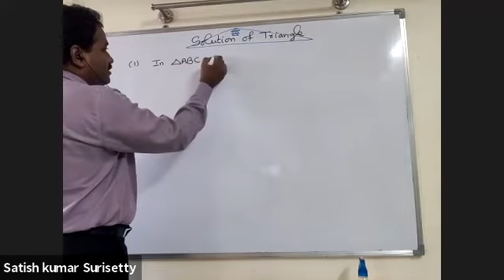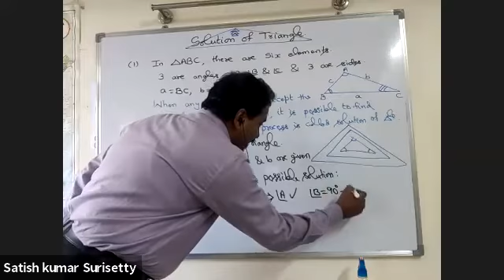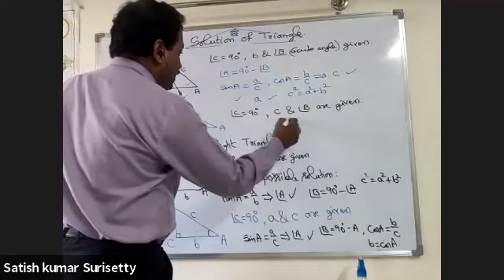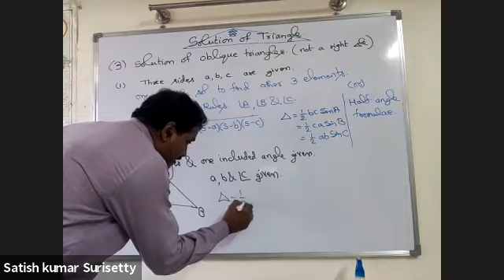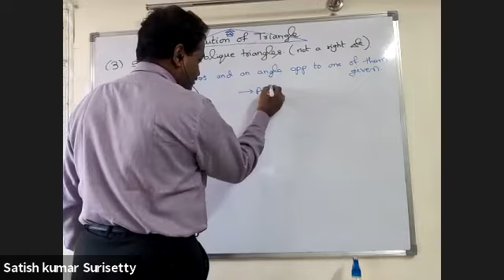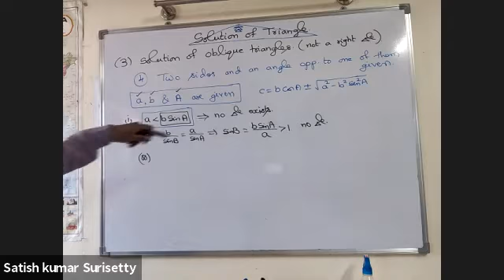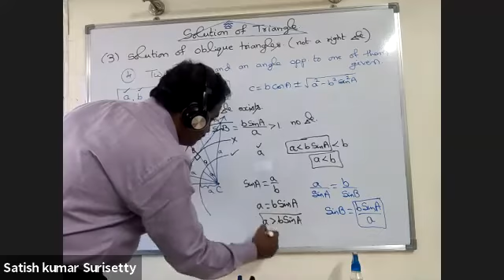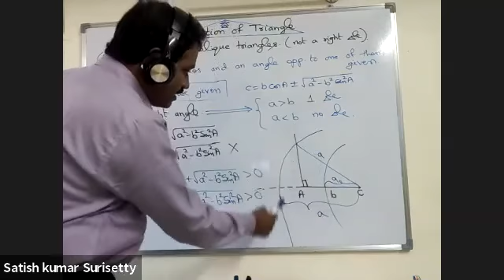Properties of Triangle - Lecture 8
Solution of Triangle under different cases